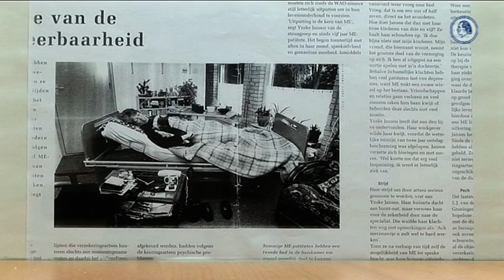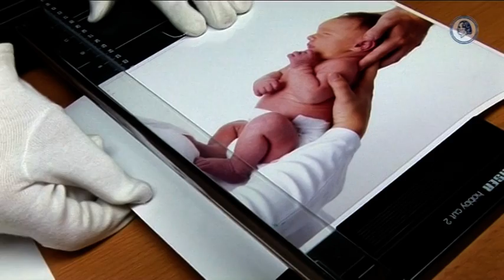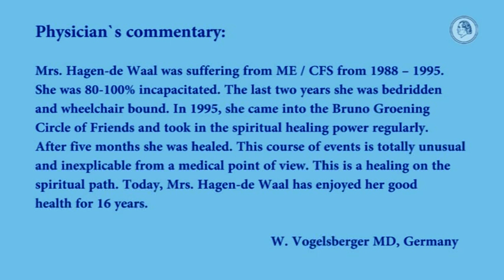EN – Healing from ME / CFS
Physician`s Commentary: Mrs. Hagen-de Waal was suffering from ME / CFS from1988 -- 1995. She was 80-100% incapacitated. The last two years she was bedridden and wheelchair bound.
In 1995, she came into the Bruno Groening Circle of Friends and took in the the spiritual healing power regulary. After five months she was healed. This course of events is totally unusual and inexplicable from a medical point of view. This is a healing on the spiritual path.
Today, Mrs. Hagen-de Waal has enjoyed her good health for 16 years.

W. Vogelsberger MD, Germany

When you like to learn more about help and healing through the teaching of Bruno Gröning, please fill out the contact form to be found on our Internet web

You will be then contacted by our local community leader, and invited to an information lecture. Thank you very much.